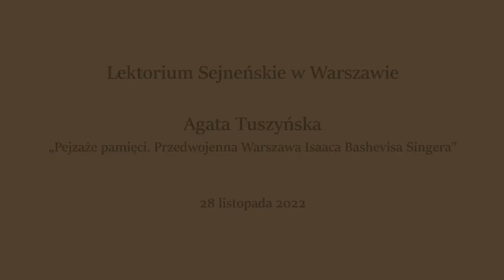Lektorium Sejneńskie w Warszawie - "Przedwojenna Warszawa Singera", spotkanie z Agatą Tuszyńską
W ramach projektu Lektorium Sejneńskie, 28 listopada 2022 młodzież spotkała się w Warszawie z pisarką Agatą Tuszyńską. Rozmowa toczyła się wokół tematu „Pejzaże pamięci. Przedwojenna Warszawa Isaaca Bashevisa Singera”.